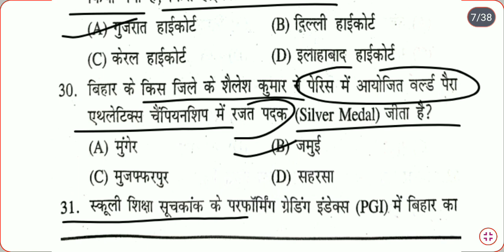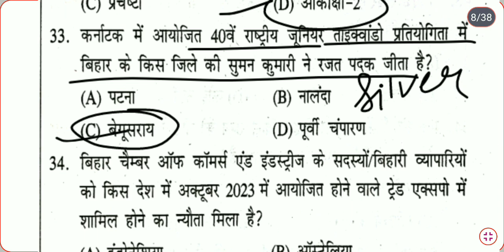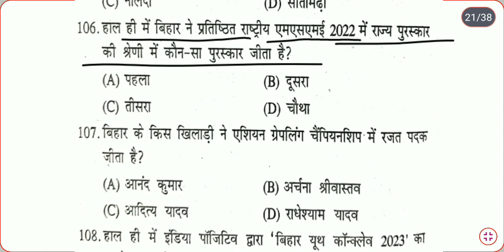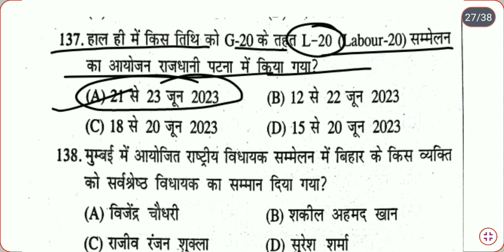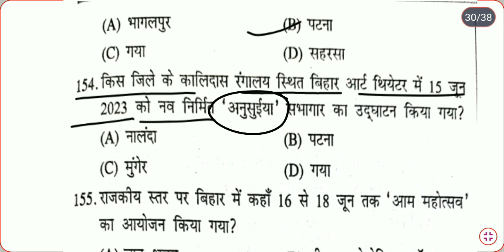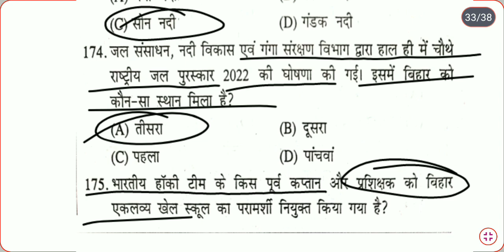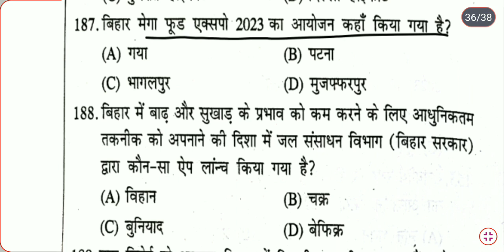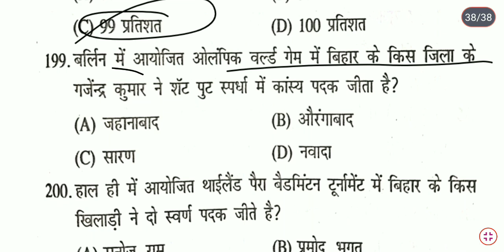🙇‍♂️BIHAR CURRENT AFFAIRS 2023||SPEEDY BIHAR CURRENT AFFAIRS 2023🙇‍♂️